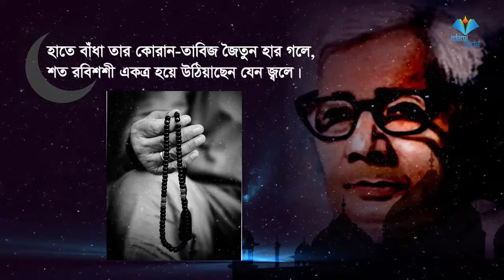তারাবীহ্ | কবি :জসীম উদ্দীন | আবৃত্তি আসিফ ইকবাল